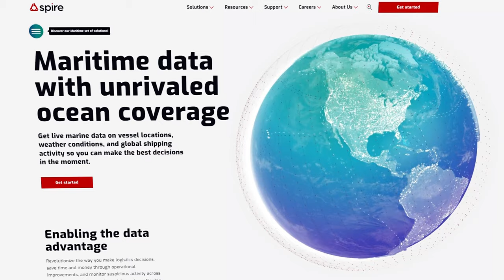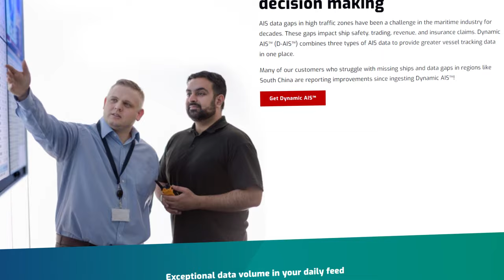Spire Global - 90POE Customer Story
A Spire Global Inc. customer testimonial from Gary Lloyd - Chief of Architecture and Strategy at 90POE:

“Partnering with Spire was a great decision for our team, it’s given us the highest quality AIS data that we could find, which is fundamental to the platform that we’re building.”